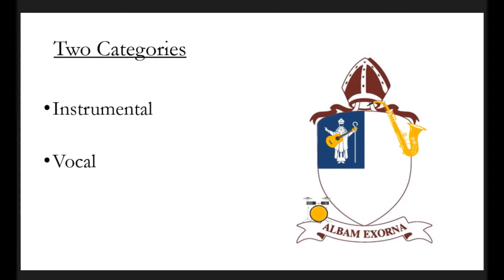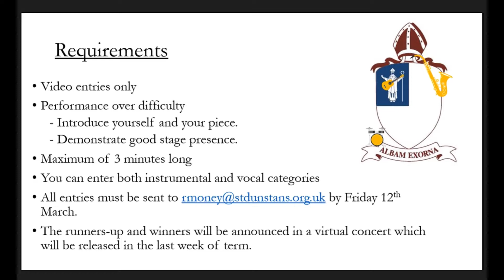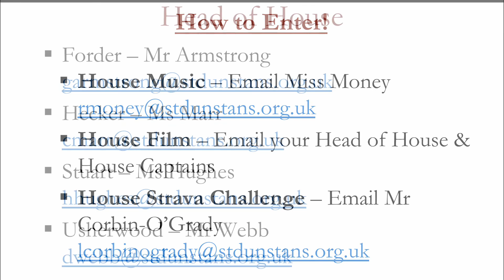Lent Term House Competitions